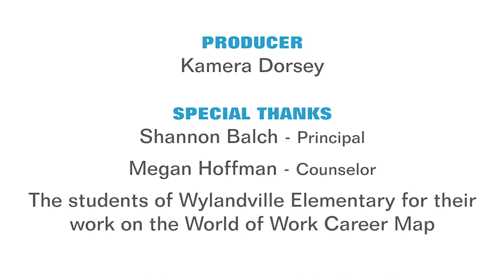Wylandville Elementary School | What is your job like?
Today we are going on a trip around Wylandville Elementary school in Washington County, PA as students ask questions to discover what kind of work the adults around their school do each day!

Timestamps:
Elementary School Principal - 00:05
School Counselor - 02:31
School Secretary - 08:55
Speech Language Pathologist - 12:00
Paraeducator - 14:12
School Nurse - 17:09
School Resource Officer - 20:28
Second Grade Teacher - 24:15